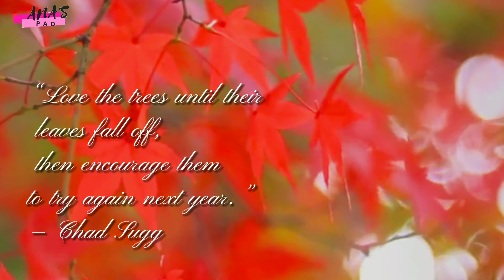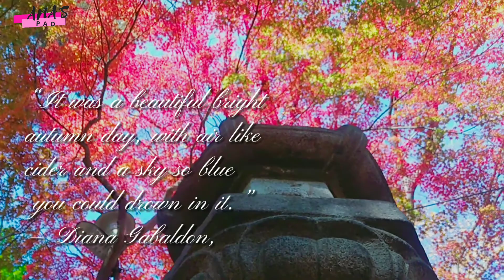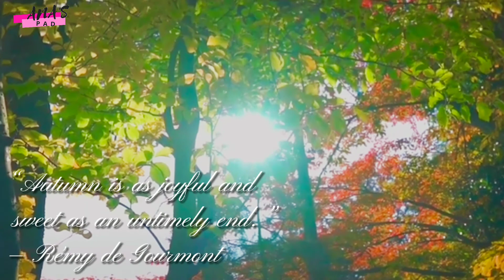Autumn Color In Japan | ana's pad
I will show you some of beautiful colors during Autumn in Japan. Hope you will like it.